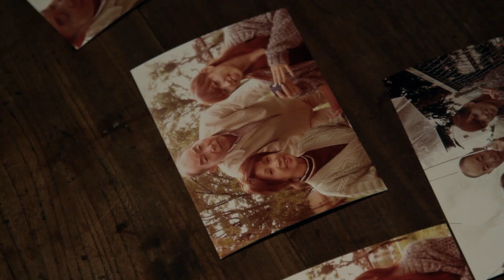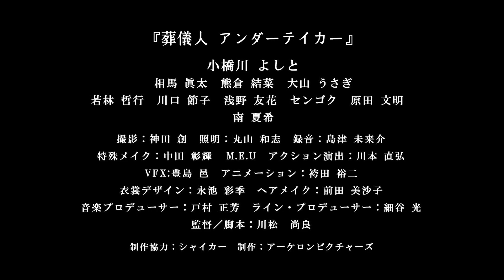『葬儀人 アンダーテイカー』DVD予告篇 2015.10/2（金）発売・レンタル開始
ゆうばり国際ファンタスティック映画祭での上映、2014年の劇場公開以来、イベント上映でしか観賞出来ないと思われていた隠れた和製ゾンビ映画の傑作『葬儀人 アンダーテイカー』。
胸を切り裂く哀感と激しいバイオレンス描写がないまぜになった傑作が、遂にノーカット完全版でソフト化決定！
2015年10/2（金）アルバトロス・フィルムよりDVD発売・レンタル開始。

★主題歌『最後の台詞』 by A//tom★
配信限定リリース中!!
iTunes Store
Amazon MP3ダウンロード

【ＩＮＴＲＯＤＵＣＴＩＯＮ】
本作のクリエイターたちが目指したのは、ポップアイコンと化したゾンビに改めて「恐ろしさ」を回復すること。監督・川松尚良と特殊メイクの中田彰輝は数々の法医学書を元に「死体」のリアリズムを徹底研究。様々な死因による「人体」の変容を、精緻この上ない特殊メイクで見せ付ける。それを受けた撮影・神田創、照明・丸山和志、音声・島津未来介らスタッフは本作をジャンル映画というルーティン枠を大きく飛び越えた、「リアリズムを踏まえたケレン味」で現出させた。本作ほど作り手たちの情熱が見事に結実した日本作品は近年に無いといってよく、本作品がホラー映画史に新しい伝説を作り上げることは間違いない。

■シッチェス国際ファンタスティック映画祭2012、ゆうばり国際ファンタスティック映画祭2012、フライトナイト・フィルムフェスト2012、デトロイト・ゾンビ・コンベンション2013、ブエノスアイレス・ロホ・サングレ国際ファンタスティック映画祭2012、第14回ハンブルグ・ジャパン・フィルムフェスト等、国内外の映画祭に出品、絶賛の嵐！！マーヴェリック・ムービー・アワード2012（アメリカ）にて美術賞受賞！！作品賞、監督賞、脚本賞、アクション賞、特殊メイク賞ノミネート！！
■超漫画ゴラク（日本文芸社）にて「葬儀人　アンダーテイカー」がコミック化！！
■監督は最新作『丑刻ニ参ル』（主演：小野塚勇人【劇団EXILE】）「Ｚ　～ゼット～　世界最後の夏」「映画　Ｚ　完全版」の川松尚良！！
■主演の良一役を演じるのは、「神人　ーザンの末裔ー」（映画）「今日、恋をはじめます」「リッチマン、プアウーマンin ニューヨーク」（ＴＶ）等に出演した小橋川よしと。子供時代の良一を演じるのは「仮面ライダーウィザード」に出演した相馬眞太。
■2014年7月19日シネマート新宿にて劇場上映！！

【STORY】
蘇った人肉食獣―蘇生者が蔓延した世界。生存者たちは都市部を避け、郊外や山間に身を隠している。ゴーストタウンと化した都市は、死者どもに占拠されていた。そんな無人街を歩く人影―片手には奇妙な形のシャベルを握り、廃墟の景色にポンチョ姿はいかにも異様だ。彼の職業はアンダーテイカー…葬儀人。何処へでも出向き、歩く死者を始末する。依頼者は対象蘇生者の家族、恋人、親友―。「自分の手で殺すなんてできない」「危険を冒したくない」様々な理由から彼のもとに舞い込む依頼。「自らの都合で過去を葬る―生きている人間の方が、余程身勝手なんじゃないか？」そんな疑問を噛み殺し、アンダーテイカーたちは今日も蘇生者を探し続ける。鋭く尖ったシャベルの切っ先を、乾き切った陽光にギラリと光らせながら。

［監督・脚本・原作］
川松 尚良
［音楽プロデューサー］
戸村 正芳
［撮影］
神田 創
  [照明]
丸山 和志
  [録音]
島津 未来介
  [ラインプロデューサー]
細谷 光
［特殊メイク］
中田 彰輝 M.E.U
［アニメーション作画］
袴田 裕二
［アニメーション演出］
後藤 徳康
  [VFX]
豊島 邑
  [アクション監督]
川本 直弘
［衣裳デザイン］
永池 彩季
  [メイク]
前田 美沙子
  [共同脚本]
加藤 正生
  [武器製作]
山本 直輝
  [ゾンビ・コレオグラファー]
佐野 周

 [キャスト]
小橋川 よしと

相馬 眞太
熊倉 結菜
大山 うさぎ
若林 哲行
川口 節子
浅野 友花
榎木丸 雅楽
石原 辰己

南 夏希
センゴク
関 森生
原田 文明
益満 哲也
豊島 理恵
柴崎 茜
富田 稔
稲留 正樹
吉田 浩之
齋藤 嘉正
山浦 栄

［声の出演］
徳留 しづか
豊島 理恵